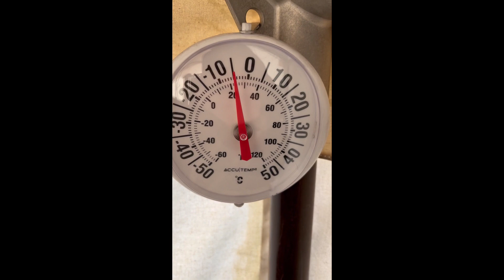Unveiling Our New 16x14 Canvas Wall Tent: A Northern Adventure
Welcome to Sub-Arctic Adventures! Join us as we explore the wilds of Northern Canada and experience the true essence of Northern living. From setting up our new Canvas Hot Tent in the middle of the remote wilderness to driving the infamous winter ice roads, this channel is all about embracing the great outdoors.